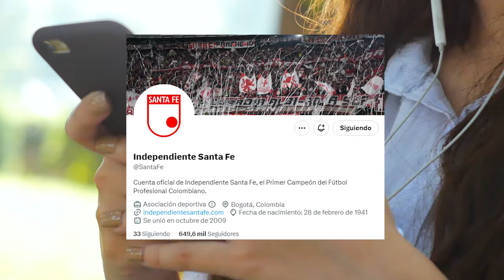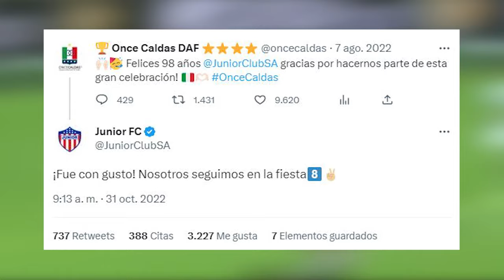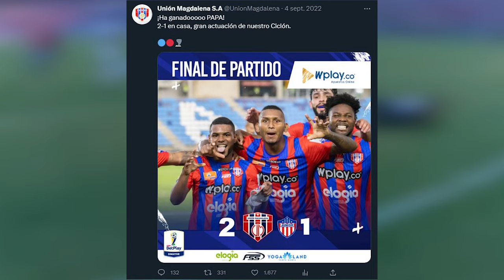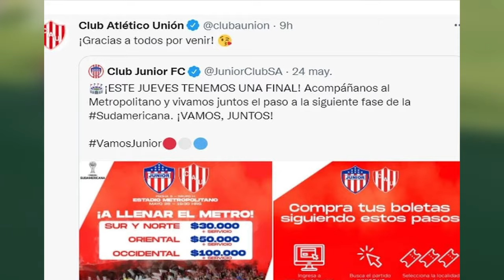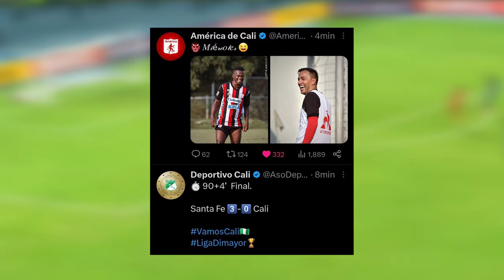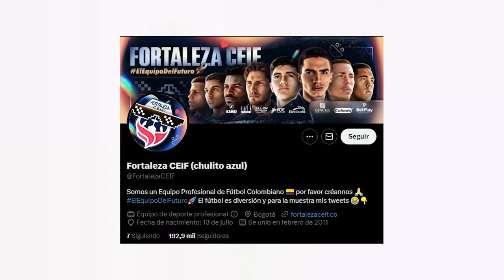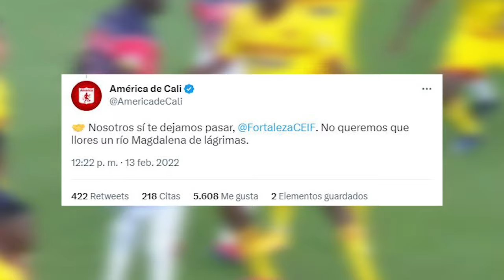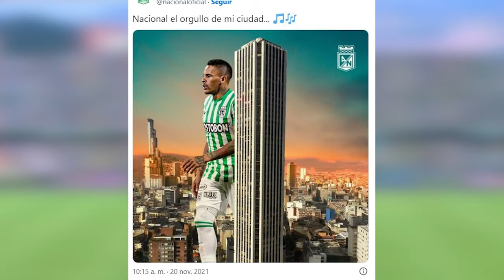🔥las TROLEADAS más ÉPICAS entre los EQUIPOS COLOMBIANOS🇨🇴🤣| CAMILO MD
tiraderas LIGA BETPLAY
troleadas FUTBOL COLOMBIANO
bromas futbol colombiano